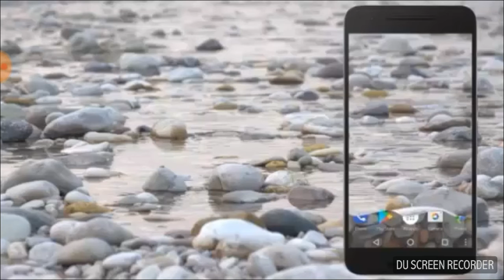I'm Not Crazy! - Geometry Dash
hey what is up everybody it's Excel Cavespider and I am playing geometry dash again for the last time